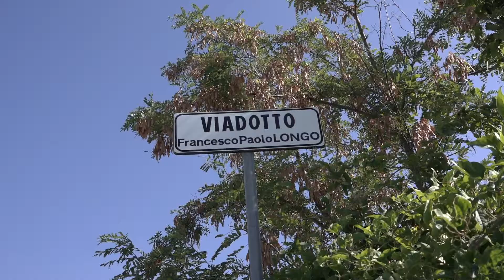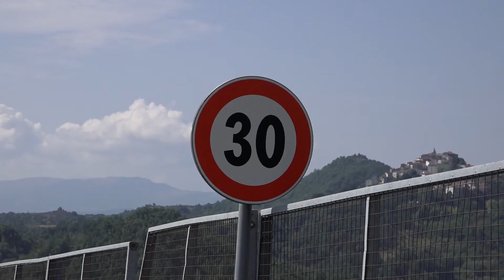Viadotto "Sente" chiuso perchè...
A seguito della chiusura del viadotto Sente avvenuta nella tarda mattinata di oggi, l’ingegnere Umberto Di Cristinzi illustra  le “motivazioni tecniche” che hanno portato alla drastica decisione